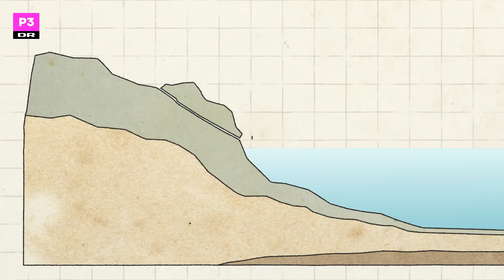Militæret forbereder sig på den næste tsunami i Grønland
Når det danske forsvar udfører deres arbejde i det arktiske, skal de kunne håndtere den vilde natur.
I den her video er Lasse Winther taget med på øvelse i Grønland. På tsunamiøvelse. For den grønlandske natur kan både være vidunderlig smuk og dødelig brutal.

Vært, manus og klip: Lasse Winther
Foto, manus og klip: Frederik Svaneborg
Grafik: Ingeborg Munk Toft
Redaktør: Lasse From